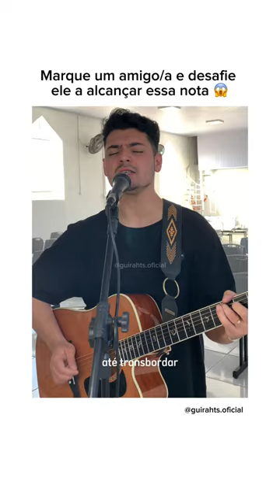Marque algum amigo(a) para alcançar essa nota 🔥